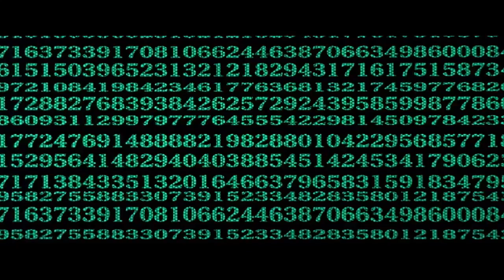Ghost In The Shell 2016 fan Edit Color Corrected.